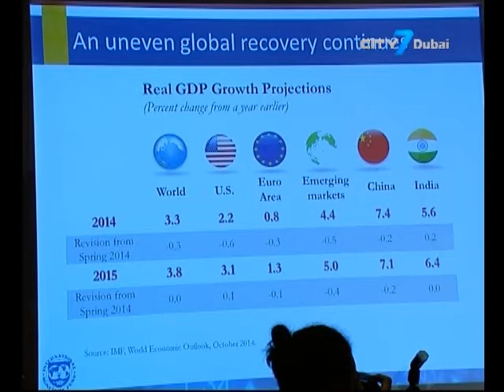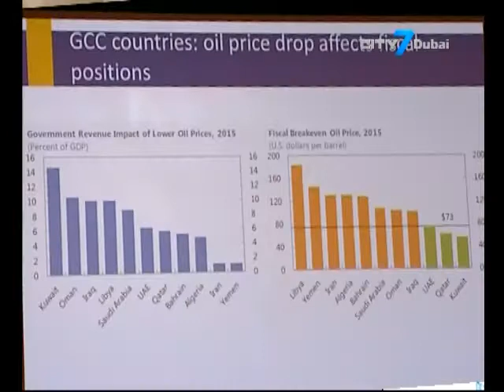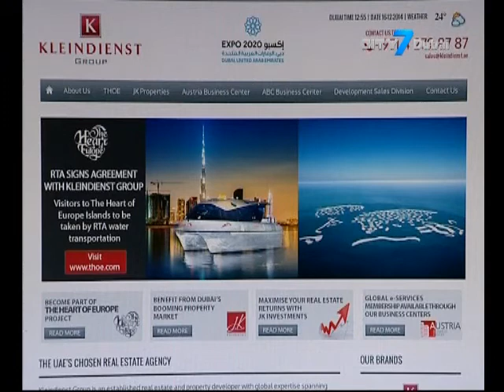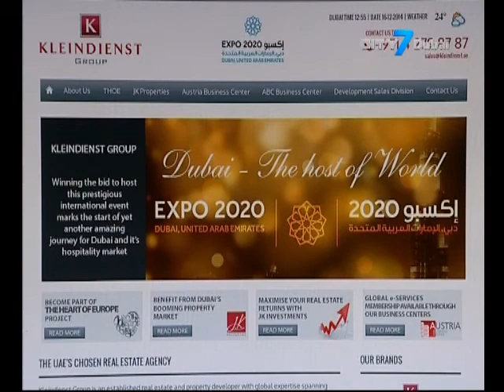City 7TV - 7 National News - 16 December 2014 - UAE Business News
7 National News is an English newscast giving indispensable information to its viewers.
In this bulletin:
UAE to record growth rate of 4.5% by end of 2014 and exceed the levels in 2015, according HH Sheikh Ahmed
Central Bank money supply increases to ARD 1.348t
Emirates Group releases annual environment report
Developer launches Sweden Island on Dubai's The World